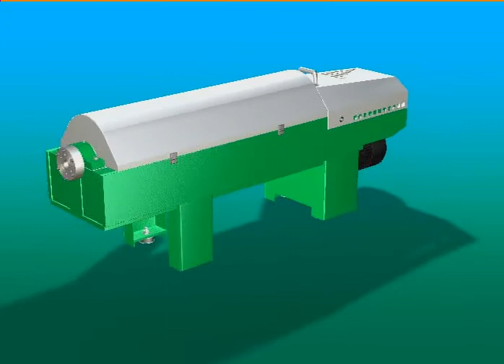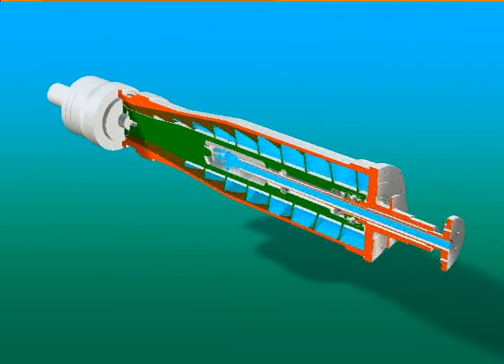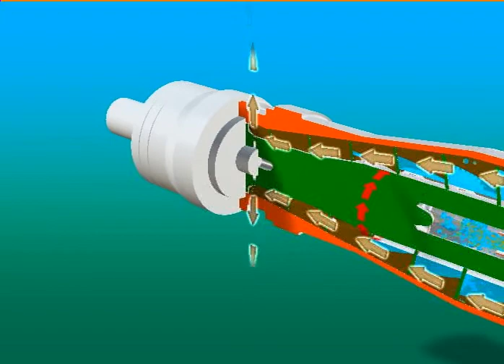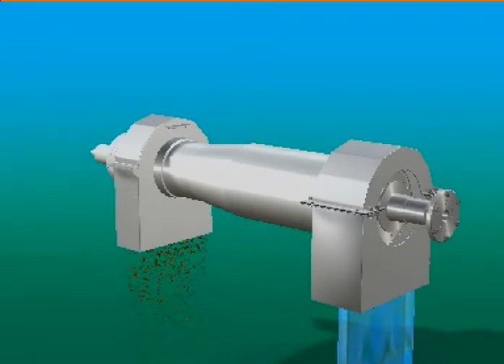GEA Westfalia CD 305-00-32 Decanter Centrifuge (Clarifying Decanter)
In this animation, GEA Westfalia illustrates the working principle of the GEA Westfalia CD 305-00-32 Decanter Centrifuge. This clarifying decanter gravity discharges the solids and gravity discharges the clarified liquid.

What is a Clarifying Decanter Centrifuge?
A Clarifying Decanter is designed for the continuous separation of suspensions into solids and clarified liquid, without interrupting the feed of the suspension. The main components of clarifying decanter are the housing, bowl, scroll, feed pump, and drive.

In solid-based applications, GEA Westfalia decanters ensure optimum separation efficiency, particularly in the case of suspensions with a very high proportion of solids (up to 60 Vol%). Decanter centrifuges are also used for the extraction of constituents from liquids and for concentrating, dewatering, and classifying solids.

NOTE:  This video is for visual demonstrations only, as technical modifications may have occurred.  Putting together and installing must be carried out in accordance with GEA's Installation Diagram, Equipment List, Instruction Manual, Operations Manuals, etc.  This video is a non-valid assistance to understand the maintenance -- valid is always the instruction manual that comes with the delivered machine.

Separator Spares & Equipment, LLC is an Authorized GEA Westfalia Separator Distributor.